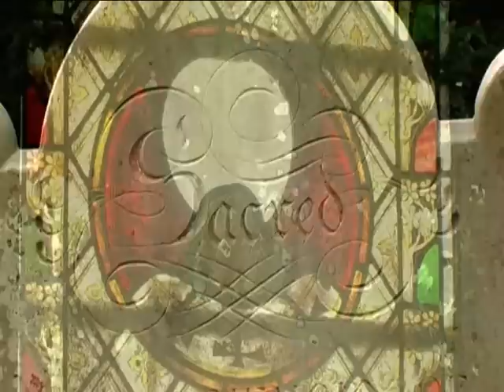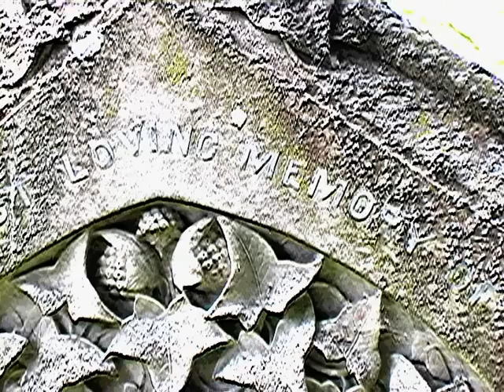Greensleeves and a 3,000 year old yew tree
World Tree Music playing their version of Greensleeves.  The Church yard in Kent has two ancient yew trees...one 2,500 years old and the other 3,000 years old.  It was young when the Pharoes were still on the threone of Egypt!  Amazing!